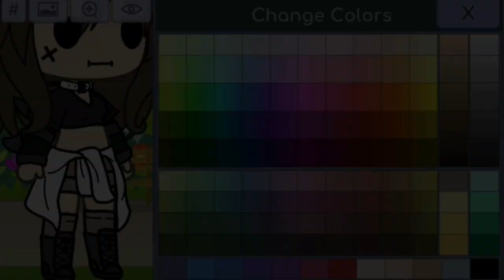|| Tuto oc ||(pour @Zaley.45 ✨)|| {Desc}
Voilà pour mon oc
désolée finalement je ne l’ai pas changé 😅et j’ai pris du temps à cause de plusieurs choses et pardon j’ai pris la musique de ton tuto (le tuto oc de @Zaley.45 si vous le connaissez pas allait le voir ✨) sans te le demander mais j’était vrm pressé 😅😅

si tu as des questions n'hésite pas 💕
(pour ceux ou celles qui ne comprennent pas je parle à @Zaley.45 )